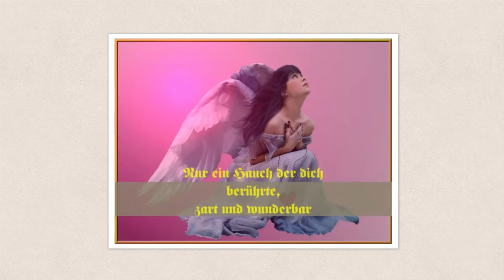Engel sind auf deinem Weg, von Ingrid Heuwers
Gesprochenes Gedicht